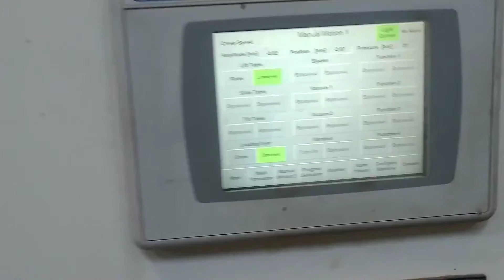27.6 KW BIELOMATICK PLASTIC VIBRATION WELDER: STOCK #13420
27.6 KW BIELOMATICK PLASTIC VIBRATION WELDER: STOCK #13420